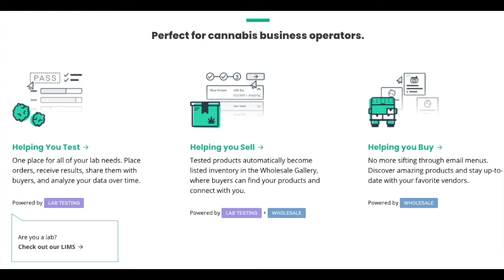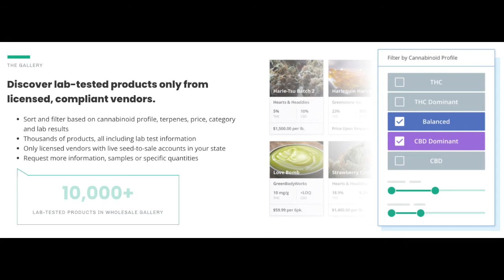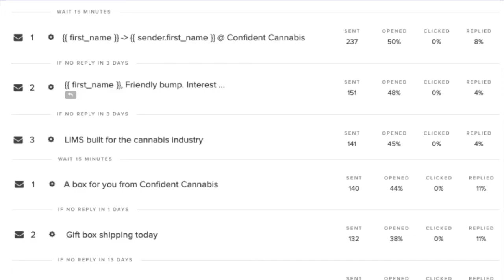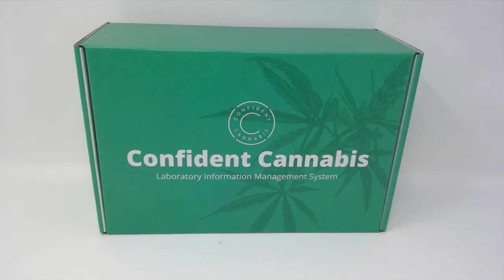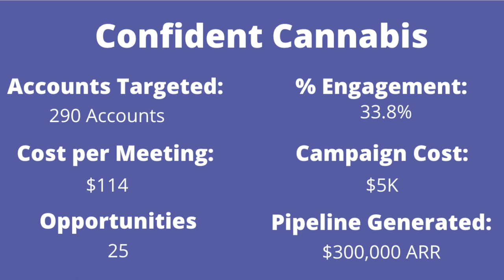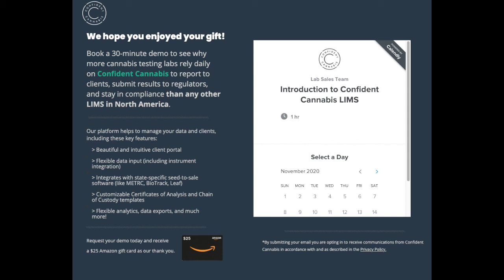SaaSMQL Case Study - Confident Cannabis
Confident Cannabis offers the only lab information management system made for the cannabis industry. Their CEO Steve Albarran was looking to build an Account-Based Marketing campaign to target the ~250 of certified cannabis testing labs in North America. The typical inbound strategy (content, SEO, SEM) was not moving the needle much from a demand generation perspective. Confident Cannabis partnered with SaaSMQL to develop a high-touch program and engage the target account list with a multi-channel approach, combining cold email outreach, direct mail and email follow-ups. In 3 months, the program helped engaging 33.8% of the accounts and generated 25 opportunities, for a total of $300,000 in sales pipeline (ARR).